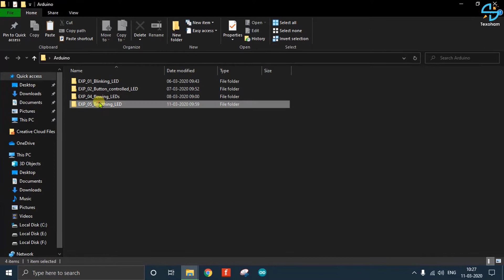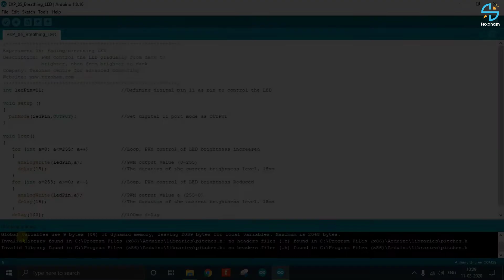Breathing LED from Texoham eLearning Centre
This is a project that demonstrates a breathing LED using PWM. For more information on our Practical Robotics course please